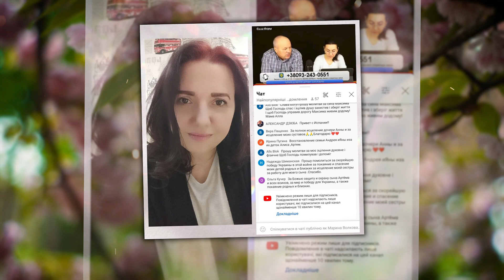20.05.2023 ФЛЕШМОБ#богснами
Мы в Facebook:
Если Вам необходима молитва, консультация или просто общение, свяжитесь с нами:
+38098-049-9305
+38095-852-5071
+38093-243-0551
(С 9:00 до 21:00. Стоимость звонка согласно тарифу вашего оператора связи.)
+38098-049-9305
(Вайбер и Уотсапп)